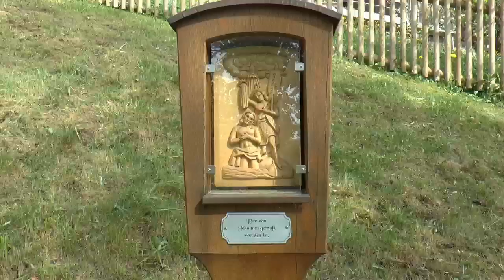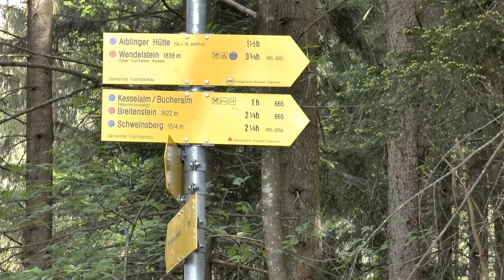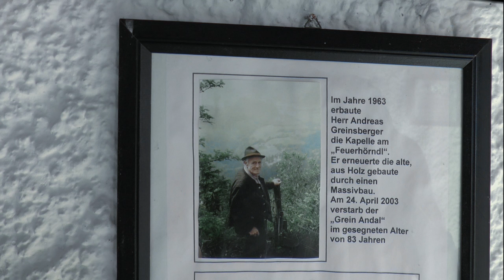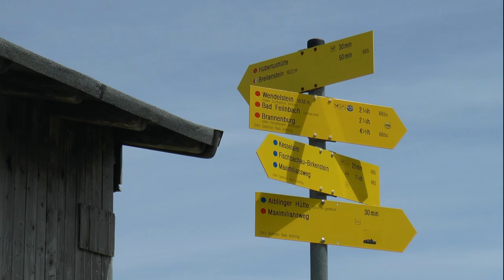Wanderung von Birkenstein auf den Breitenstein, 12. Mai 2015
Von Breitenstein über Kesselalm und Hubertushütte auf den Gipfel. Zurück über Bucheralm .